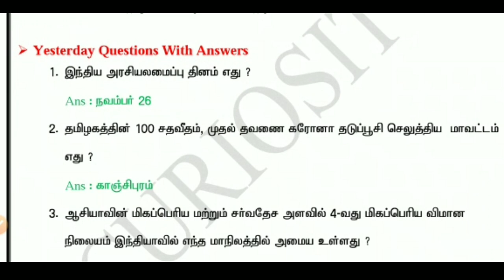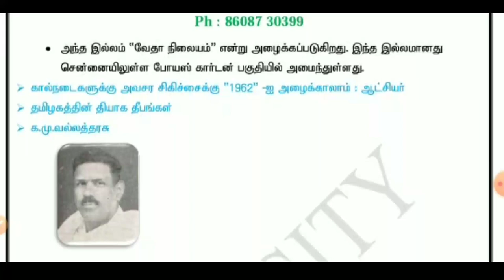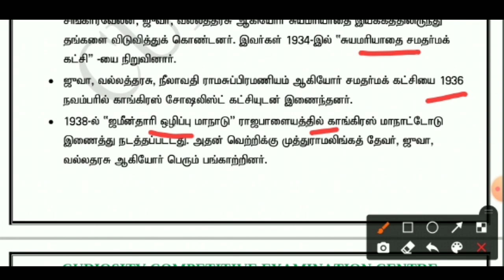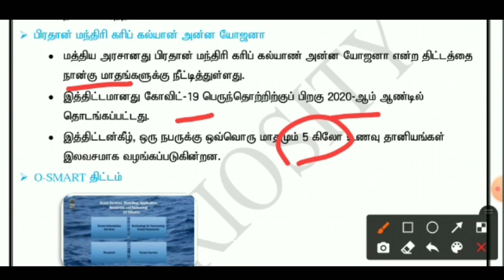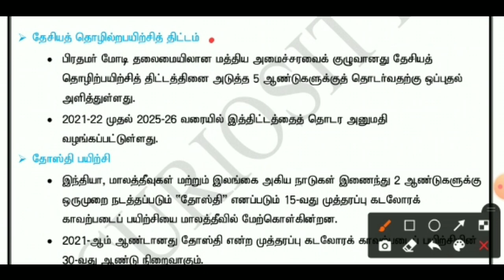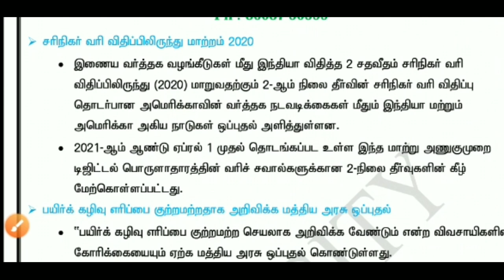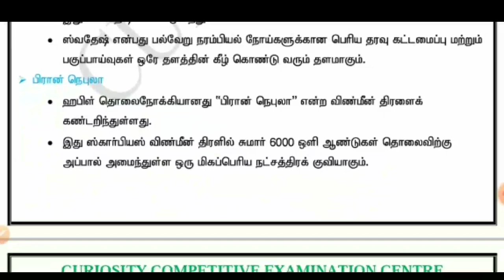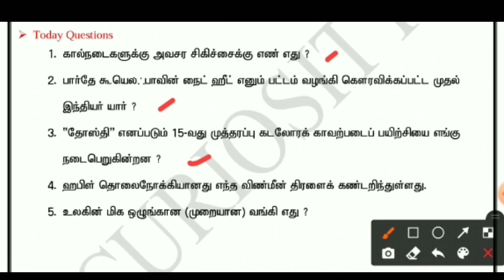27.11.2021 Current Affairs in Tamil for TNPSC and TET aspirants